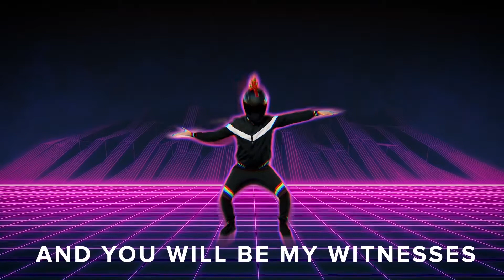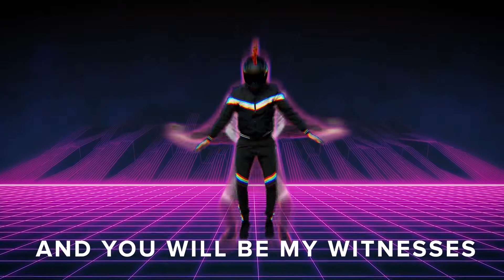Children's Worship April 11 2021 Acts Lesson 1